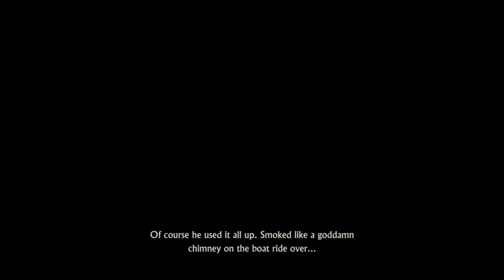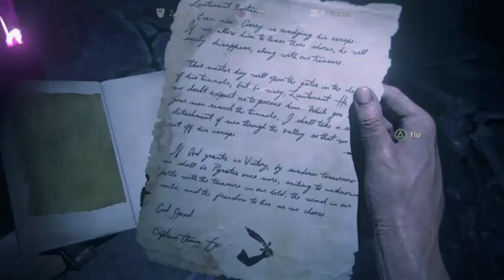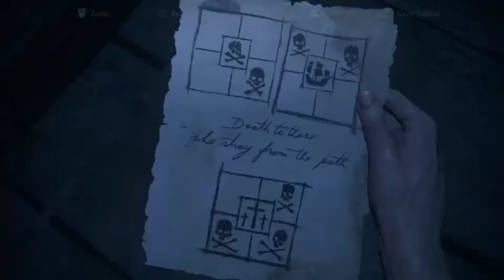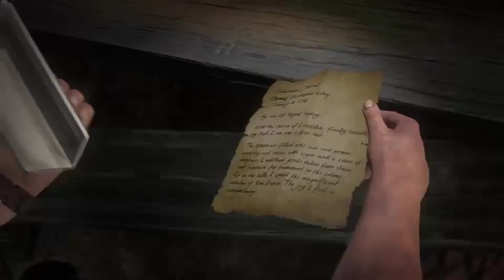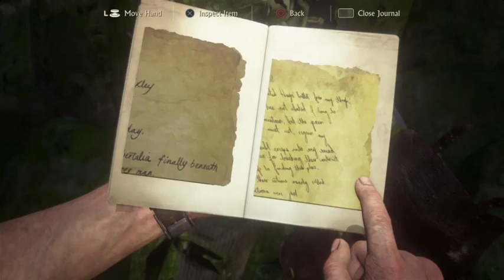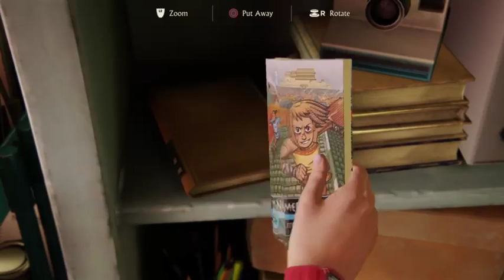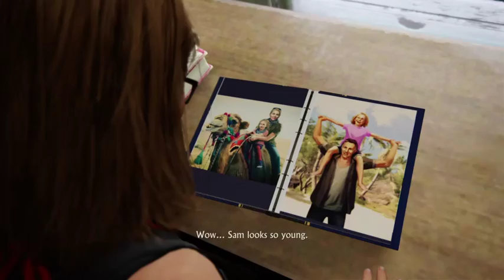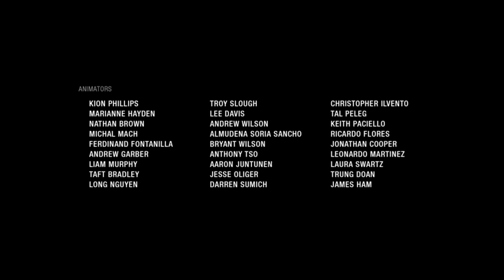Hopefully the Final Episode | Uncharted 4 part 6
This is it. The last 4 chapters and the epilogue of the first series I ever played on a Playstation. Hope you enjoy.